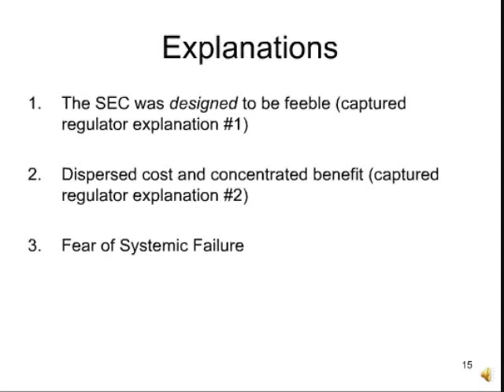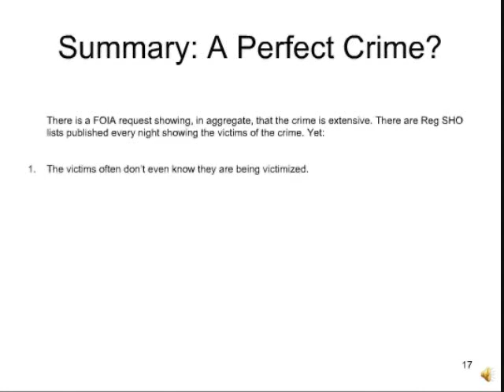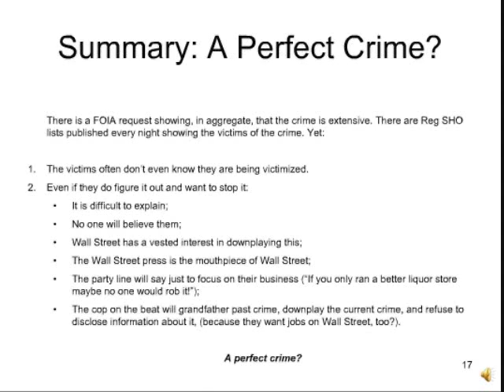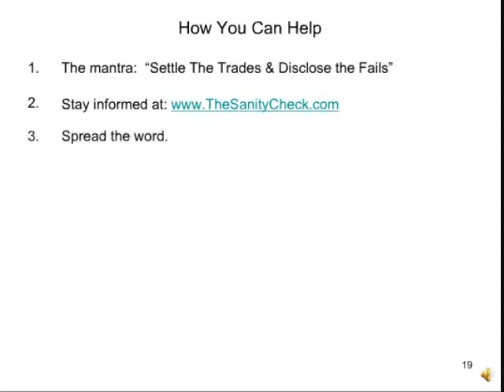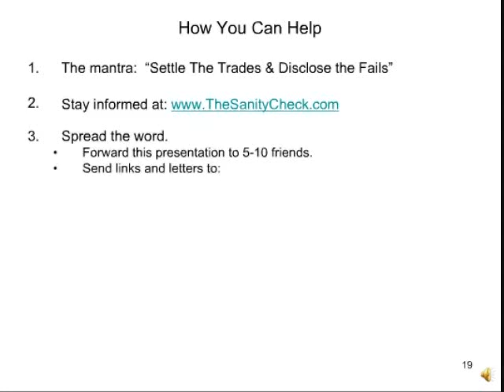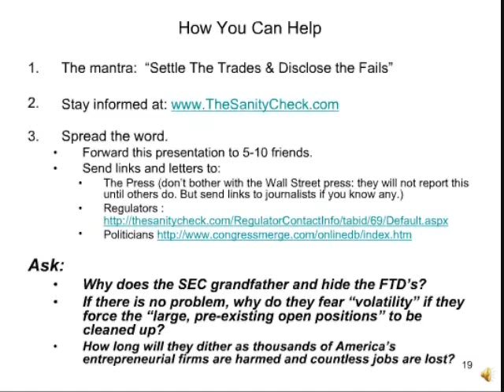Dark Side of the Looking Glass: Part 9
This presentation, created in 2006, launched the popular market reform movement. Overstock.com CEO Dr. Patrick Byrne explains illegal naked short selling, its roots and risks, in terms anybody can understand.